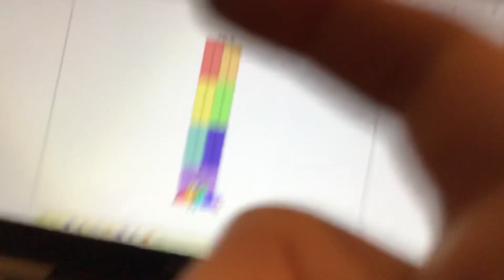Numberblocks Band Halves 15